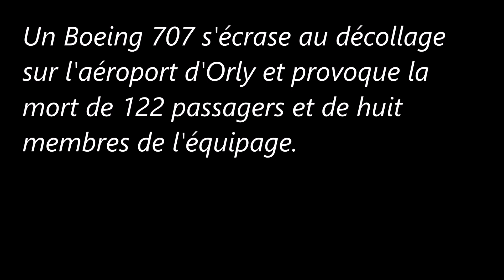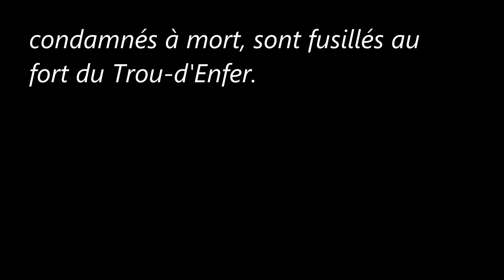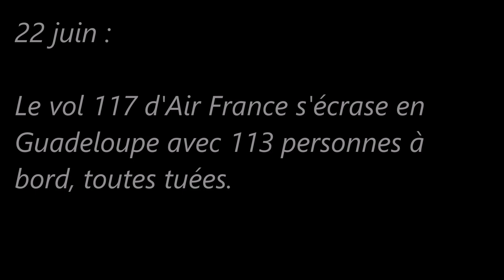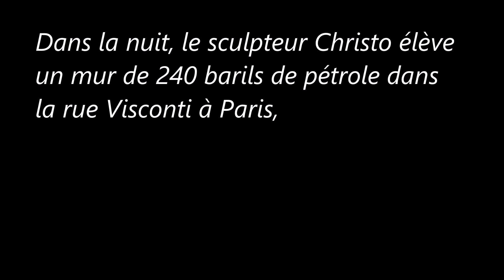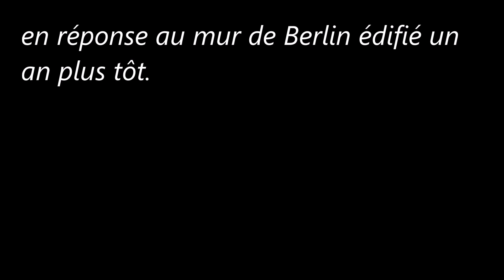Président du Gouvernement de la République française (Juin 1962)